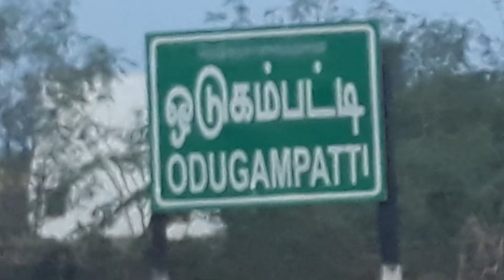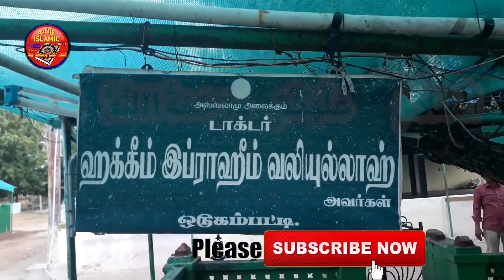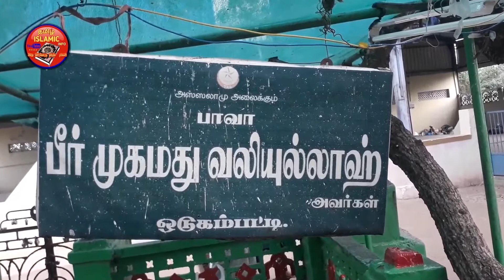ODUKKAM PATTI DHARGA | Odugampatti Dargah | Islamic Temple | Pudukkottai district | Tamil nadu India